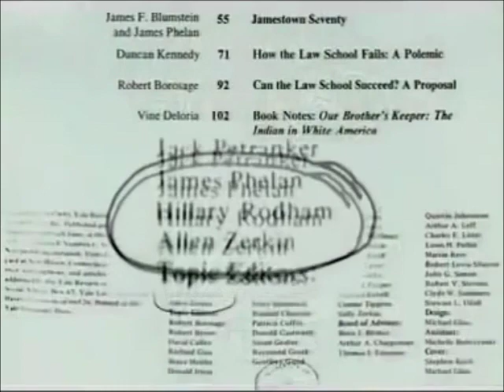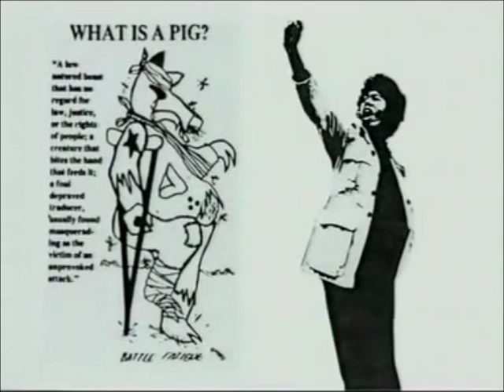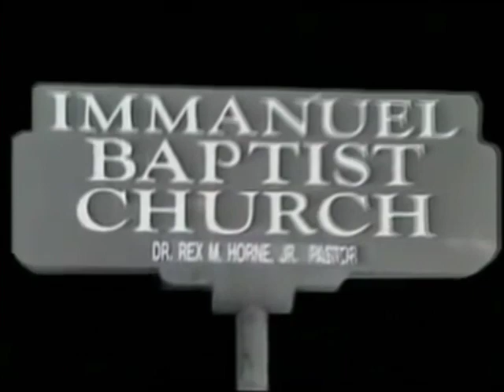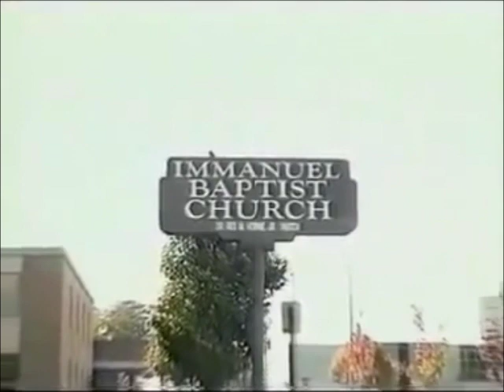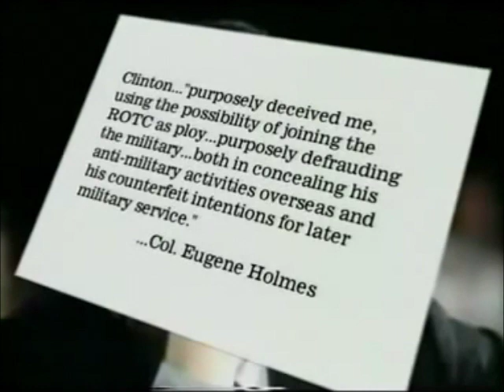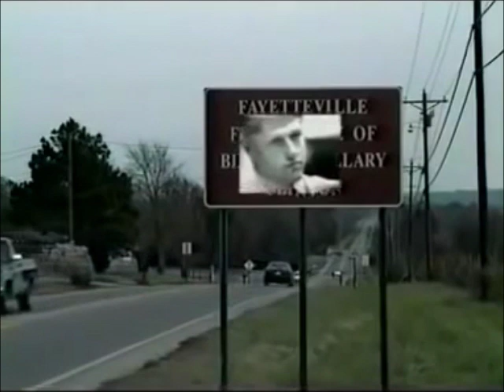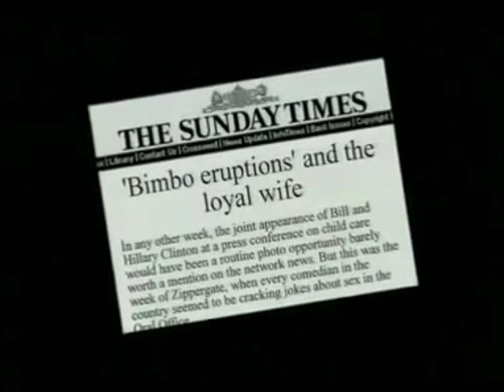The Clinton Crime Files The Rise to Power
The Clinton Crime Files follows Bill Clinton through his college days as a war protester, his years of purported womanizing as governor of Arkansas, his possible connections to drug trafficking and subsequent murders, 'Filegate,' the Whitewater scandal and his questionable decisions, campaign financing and practices during his two terms as President of the United States -- always in the shadow of wife Hillary.

"Interspersed with interviews, 'His Life' is a thought-provoking documentary in the narrative style which compels the viewer to take a hard look at the life of one of the most controversial American presidents of all time."